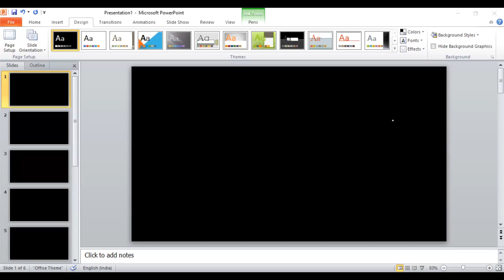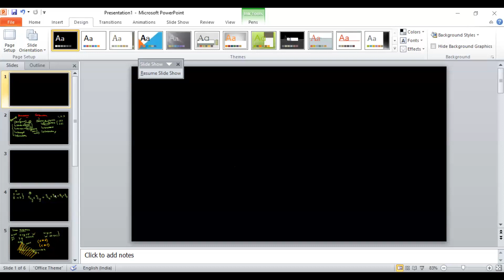XI Math 14sep 23